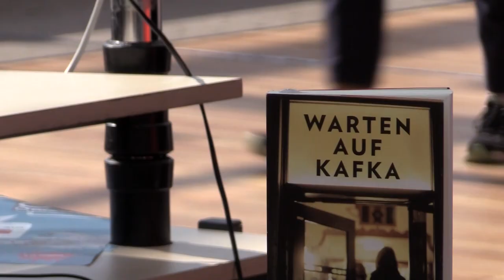Martin Becker im Gespräch | Leipziger Buchmesse 2019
Auf der Leipziger Buchmesse 2019 war der Autor Martin Becker auf unserem Roten Sofa zu Gast und hat sein neues Buch "Warten auf Kafka" vorgestellt.